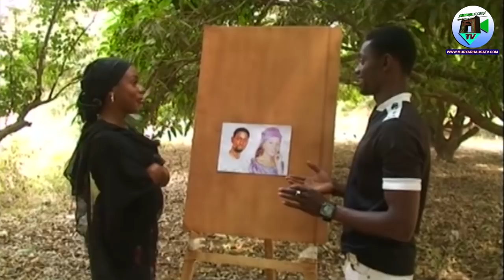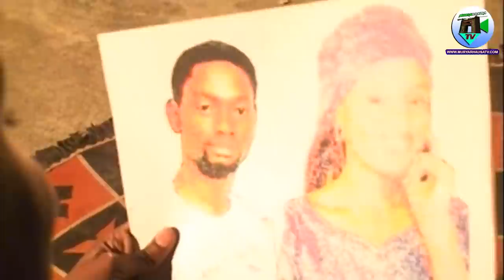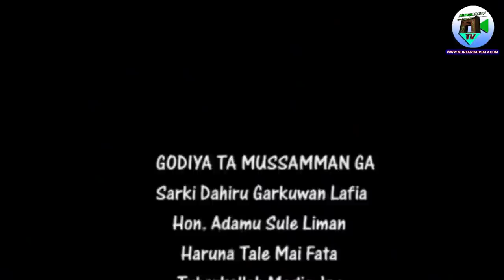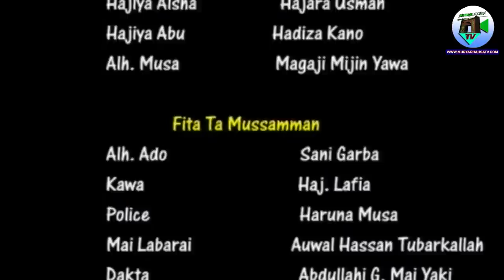UMMU SALMA Part 4 Latest Hausa films